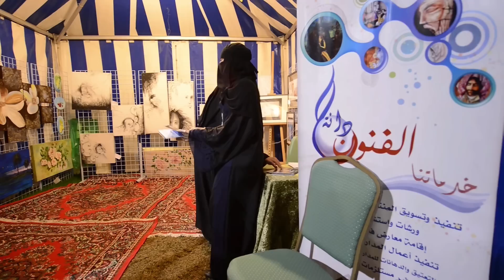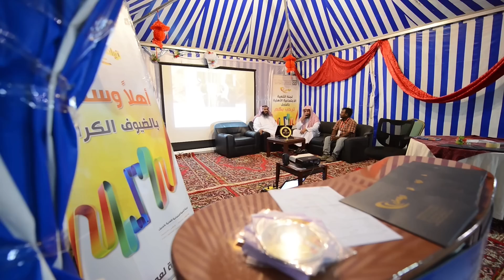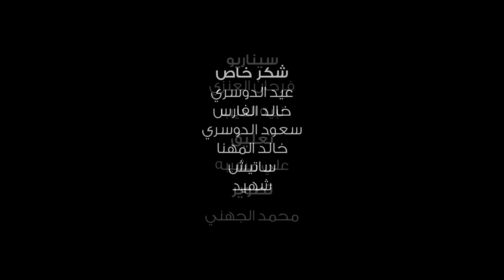فيلم تعريفي بمهرجان ربيع الجبيل الأول